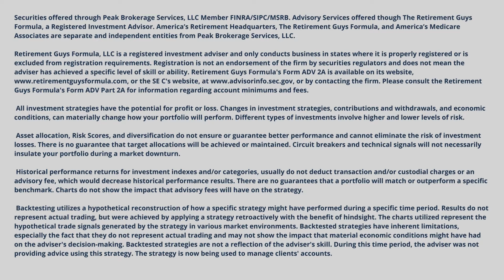Annuity vs the 4 Percent Rule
Annuity vs the 4 Percent Rule. In this video, Nolan Baker and Dave Ross discuss the more beneficial strategy between an annuity and the 4 percent rule.

Life’s next journey begins at retirement. Take our quiz to see if you are on the right path.

1700 Woodlands Drive
Maumee, OH 43537